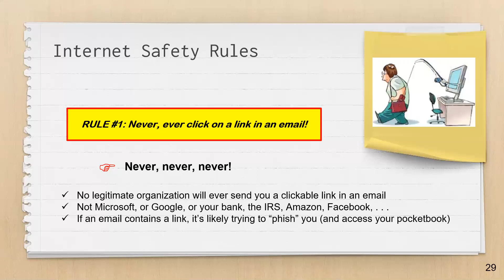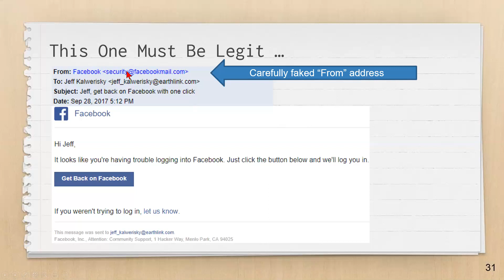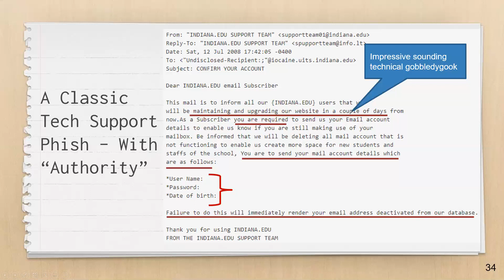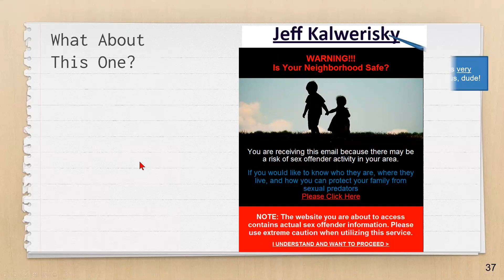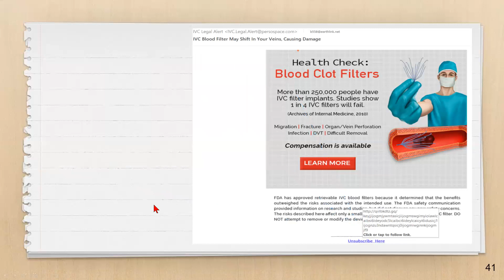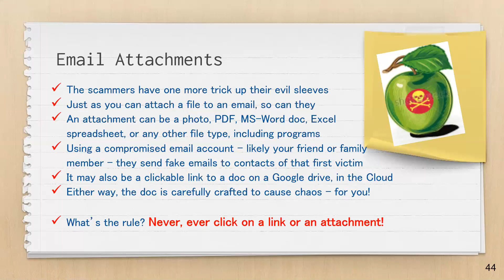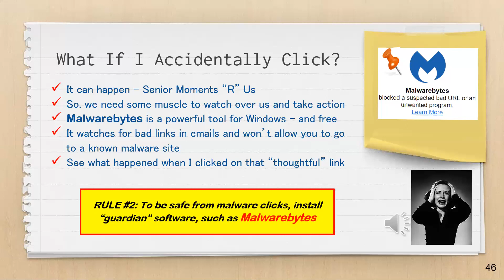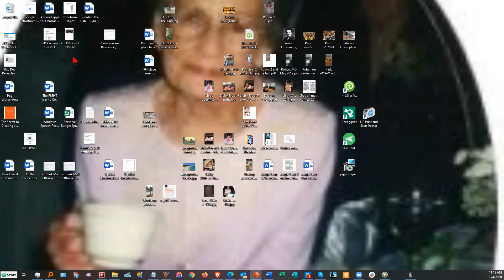Security for Seniors (Protecting Your Assets) (July 28, 2020)